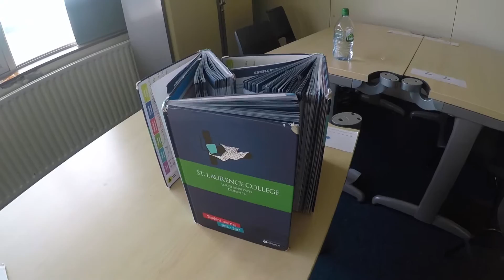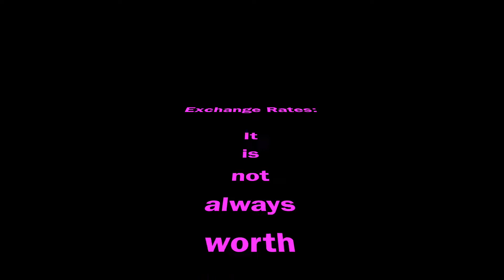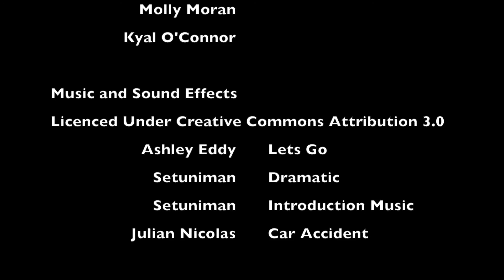Business Boy YEOTY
St. Laurence College 2nd year business studies submission to the young economist of the year 2017.